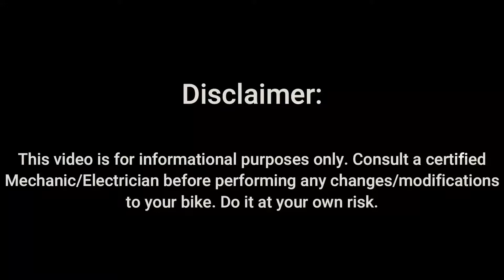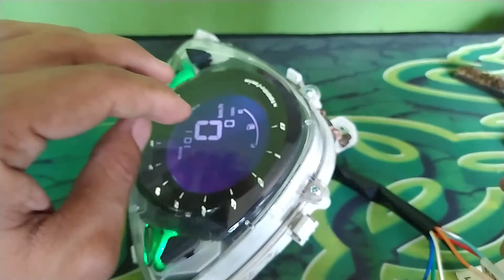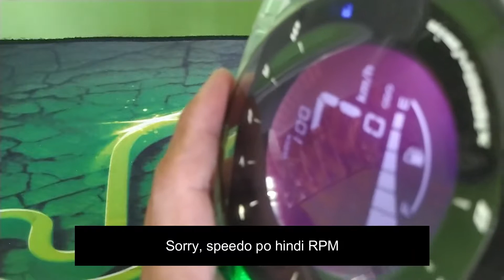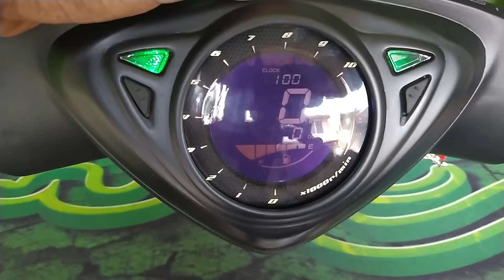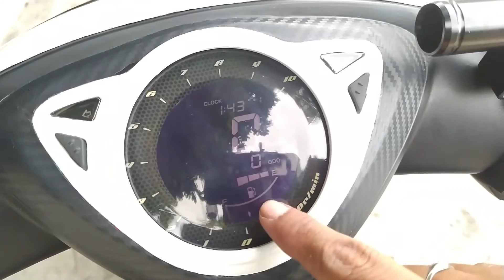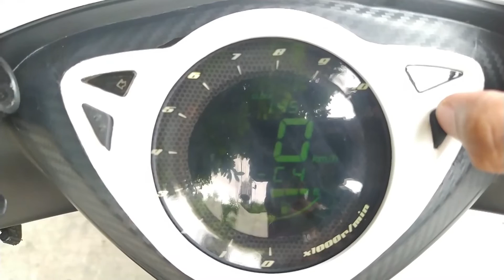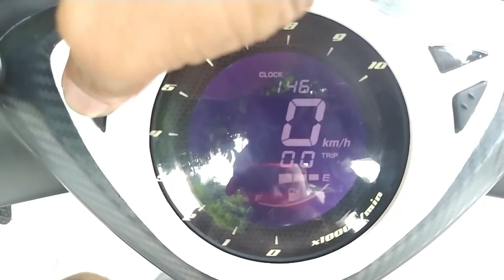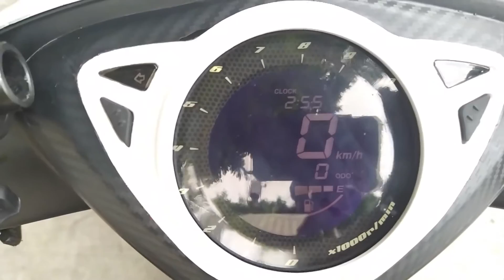Sir Cubix | Vlog #14 How to install Universal Digital Speedometer | Yamaha Mio Sporty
In this content, I will replace my stock speedometer gauge to the Universal Digital Speedometer Gauge. It's a lengthy video since I will show you the restoration of the handle bar cover that I used before and the entire process from unboxing to testing. I hope this could help you and I hope you enjoy the video. If you have questions kindly drop it in the comment section. Stay Safe and God Bless!